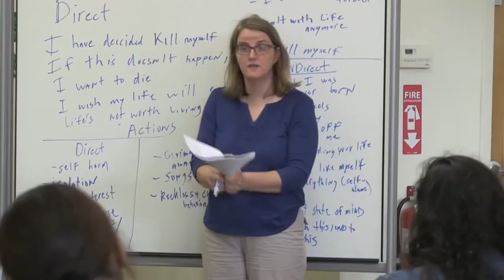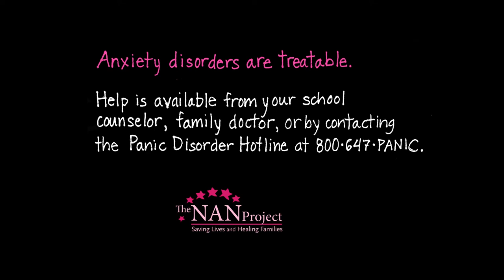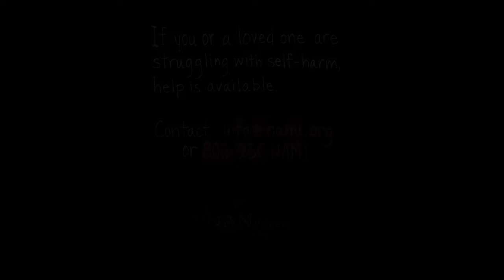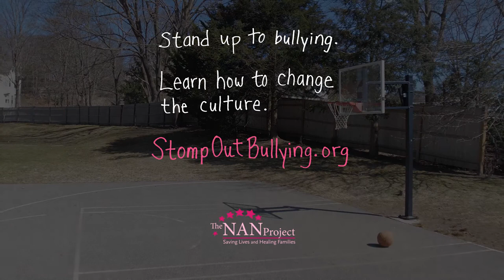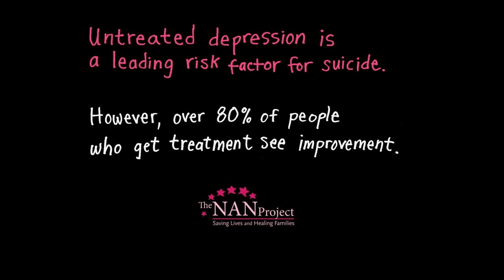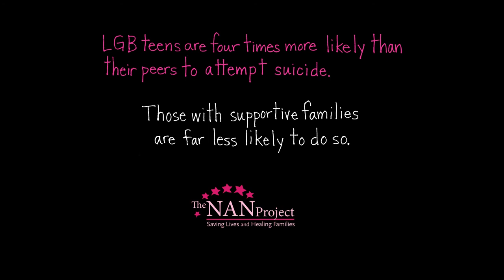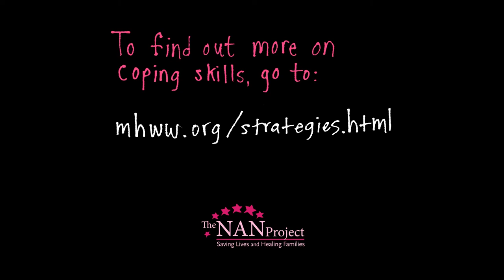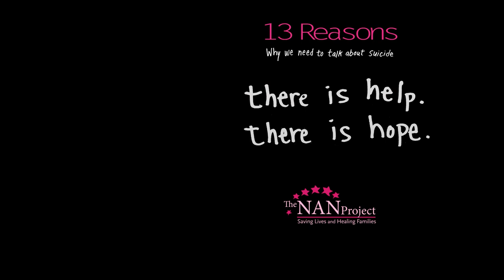13 Reasons Why We Need to Talk about Suicide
The NAN Project created this video in response to the Netflix series, 13 Reasons Why. We were concerned that the series both glamorized suicide by giving Hannah a voice after her death and neglected to inform viewers about the primary risk factors for suicide - mental health issues. It also made the supports in her life seem both irresponsible and negligent.
We hope our video better illustrates the risk factors that may lead to a suicide, but more importantly, shows what resources are available to those who may be struggling.

We plan to release a discussion guide that can be used in a classroom or similar setting to open up the conversation about suicide and mental health with students in the coming months.